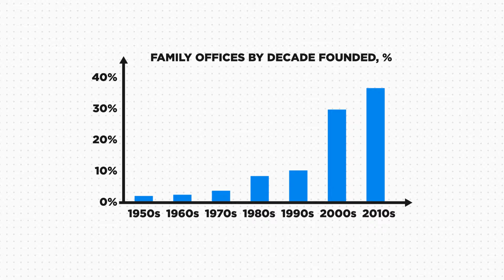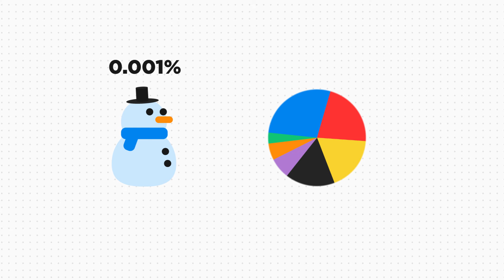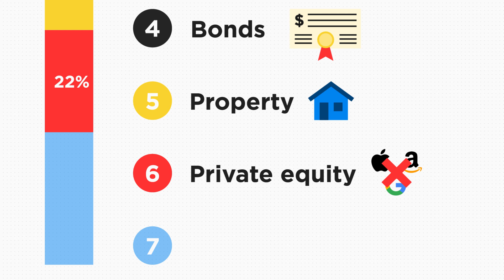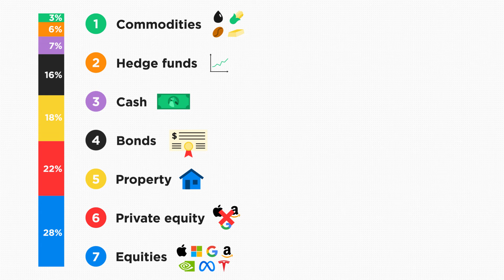How the Super Rich Invest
The richest people in the world invest very differently from the rest. This video will cover both what they invest in and the amount they invest.